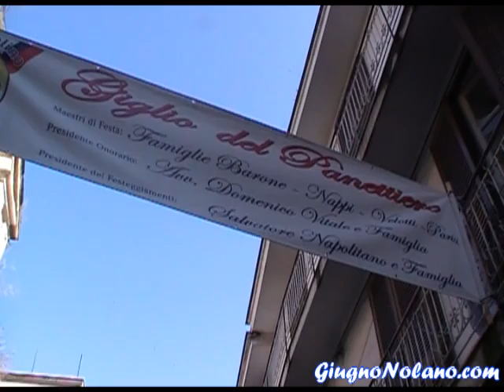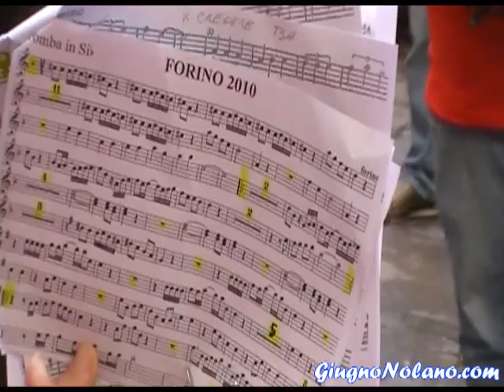Panettiere 2011 - Passaggio della bandiera